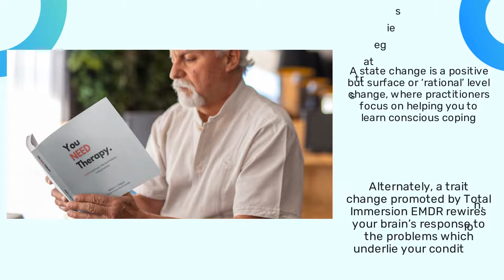What Is The Best Permanent Treatment For Depression? Look For EMDR Therapy In White Rock, BC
If you’re fighting depression, you need Grigore Counselling. Better known as The Celebrity Saviour, the counsellor is now offering cutting-edge EMDR therapy to White Rock, BC, residents.